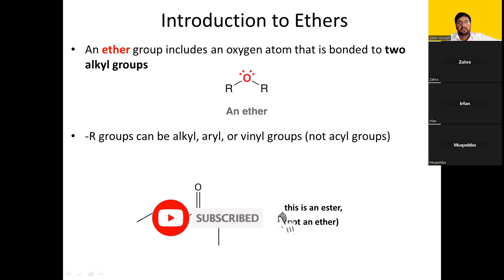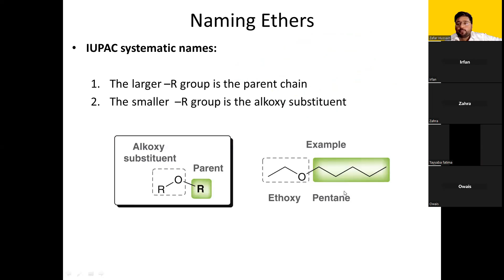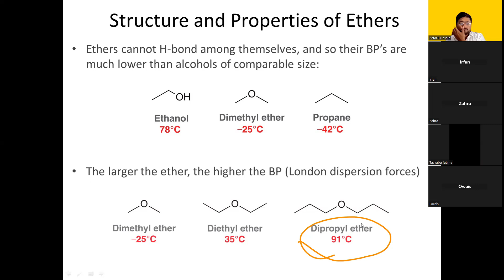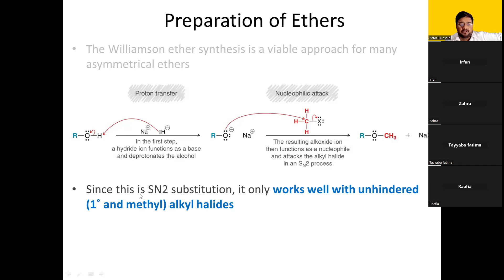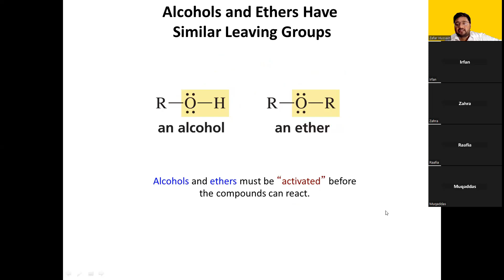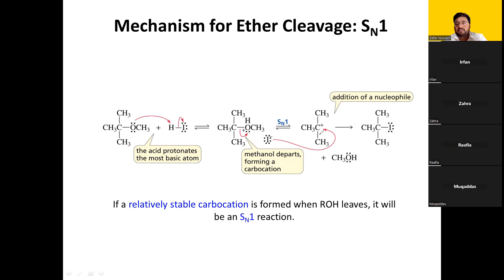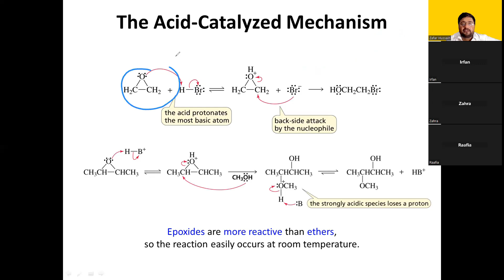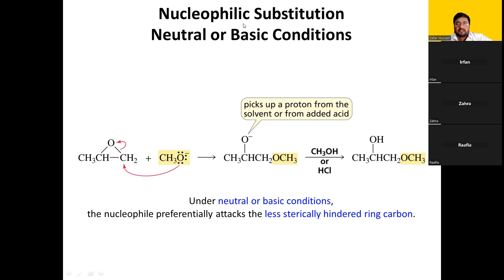Chemistry of Ethers | Williamson's Ether Synthesis | Chemistry of Epoxides | Reactions of Epoxides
Welcome to our Chemistry with Quaidians YouTube channel, where we explore the fascinating world of chemistry and all its wonders!

Our channel is dedicated to providing you with engaging and informative content on a wide range of chemistry topics, from basic concepts like atomic structure and chemical reactions to advanced topics like organic chemistry and materials science.

Through our videos, we strive to make chemistry accessible to everyone by breaking down complex concepts into simple, easy-to-understand explanations. We use a combination of visual aids, animations, and real-world examples to help you grasp even the most challenging ideas.

Our team of experienced chemistry educators, and researchers brings a wealth of knowledge and expertise to our channel. We also feature guest experts from universities, and research institutions who share their latest discoveries and insights with our audience.

organic chemistry
alcohols
a level chemistry
naming alcohols
alcohol organic chemistry
physical chemistry
as chemistry
a2 chemistry
allery chemistry
aqa chemistry
ocr chemistry
edexcel chemistry
alcohol phenol ether by play chemistry
alcohols b pharma organic chemistry,
chemistry tutorial a level chemistry videos
how to name alcohols organic chemistry
synthesis of alcohols organic chemistry
chemistry tuition
alcohol nomenclature
nomenclature of alcohol
nomenclature
iupac nomenclature
nomenclature of alcohols
iupac nomenclature of alcohol
alcohols
alcohol
alcohol iupac nomenclature
iupac nomenclature of alcohols
nomenclature of alcohols in hindi
naming alcohols
IUPAC nomenclature alcohol
iupac nomenclature for alcohol
alcohol nomenclature khan academy
nomenclature of alcohol and types
state nomenclature of alcohols
iupac nomenclature of organic compounds
preparation of alcohols
preparation of alcohol
method of preparation of alcohol
alcohol preparation
preparation of alcohols class12
preparation of alcohols from alkenes
neet preparation
preparation of alcohols class12 in tamil
jee 2019 preparation
methods of preparation of alcohol
preparation of alcohols from carbonyl compounds
alcohol method of preparation
alcohol preparation by alkenes
alcohols
preparation of alcohols class 12
oxidation of alcohols
alcohol reactions
reactions of alcohols
reactions of alcohols pdf
reactions of alcohols due to oh
reactions of alcohols summary
reaction of alcohols
reactions of alcohols with acids
oxidation reactions of alcohols
oxidation reactions of alcohol
reaction of alcohol with sodium
chemical reaction of alcohol
alcohol reactions organic chemistry
reactions
chemistry reactions of alcohols
elimination reactions of alcohols
phenol chemistry